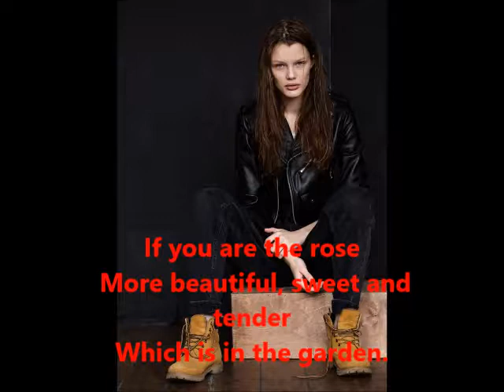Princess Kris Grikaite Intro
A beautiful rose just like you,

If you are the rose
 More beautiful, sweet and tender
Which is in the garden.